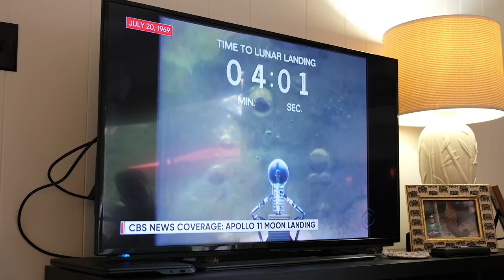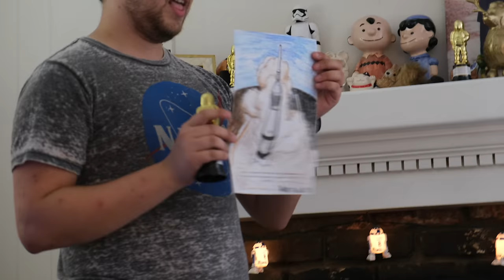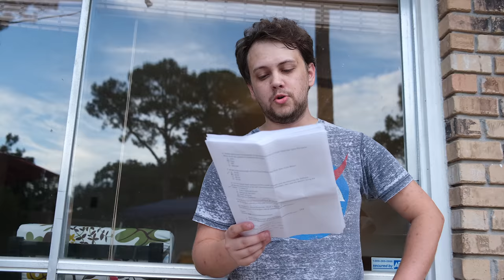Moon Party • 7.20.19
Jeff takes over the vlog to show us Thomas' Moon Party in Pensacola, Florida! Celebrating the 50th anniversary of the moon landing.